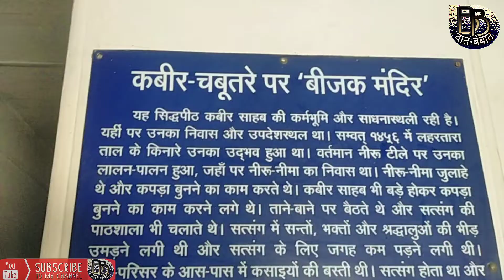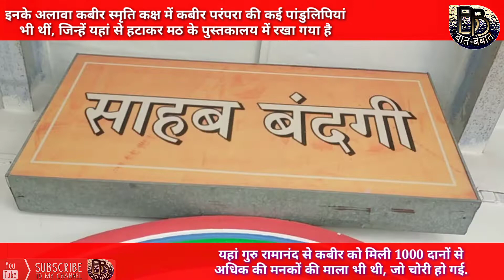बनारस कबीरमठ में 600 साल से सुरक्षित हैं कबीर की ज़िंदगी से जुड़े कई सामान |संत विवेकदास आचार्य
श्रमशील परंपरा के संतों में कबीर का नाम सबसे ऊपर है. कबीर_बुनकर थे और करघे पर कपड़ा बुनते हुए प्रवचन करते थे. बनारस के कबीरचौरा_मूलगादी_मठ में स्थित बीजक_मंदिर में आज भी कई ऐसे सामान सहेजकर रखे गए हैं जो कबीर_के_जीवन से जुड़े हैं. अपनी ज़िंदगी में कबीर जिन्हें प्रयोग करते थे. जिसमें उनकी चरण_पादुका और करघा के अलावे और भी कई चीजें शामिल हैं. इनके बारे में बता रहे हैं. कबीरचौरा मूलगादी मठ के महंत और कबीरपंथ के प्रमुख
Join Baat Bebat on
Youtube, Facebook, Instagram & Twiter